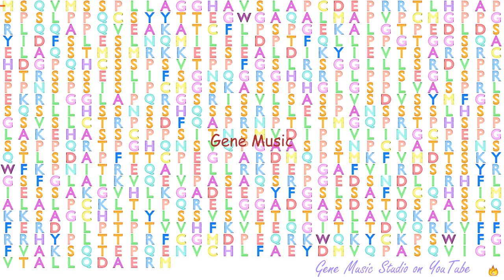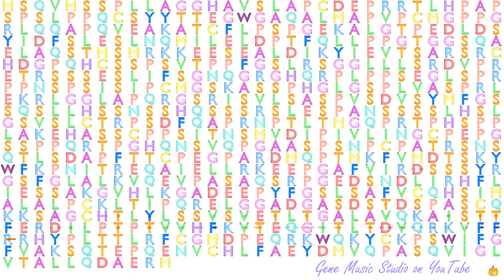Gene Music using Protein Sequence of TNS4 "TENSIN 4"